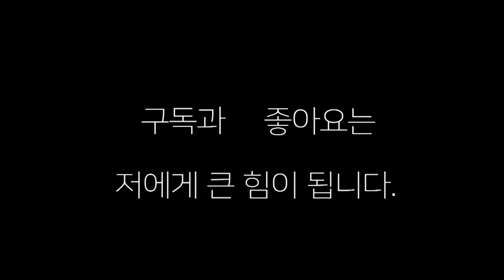생활복싱인인데 "패기가 프로같이 좋으네"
생활복싱인들의 패기넘치는 복싱  박상일(부산 거북) 대 조하준(오비 복싱)